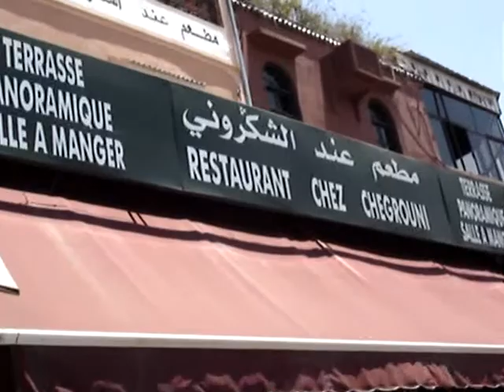Maroko - kosilo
Izlete v maroko